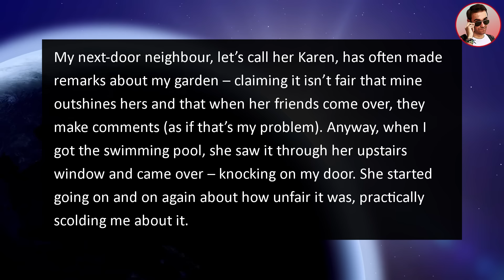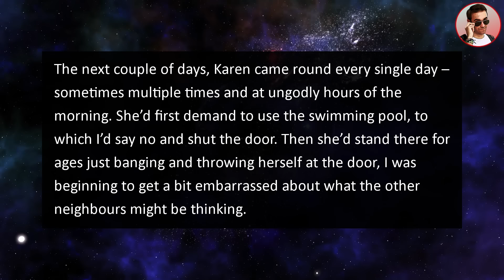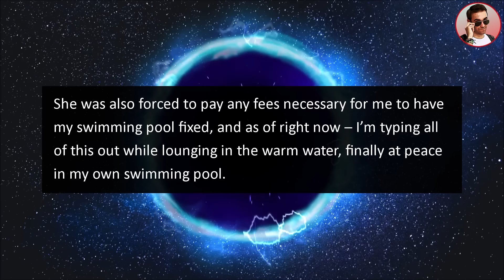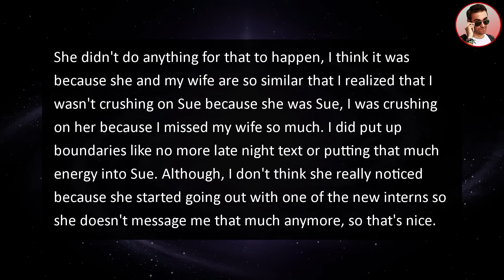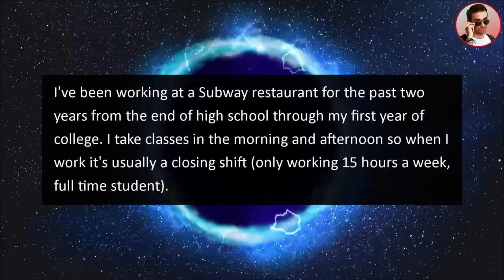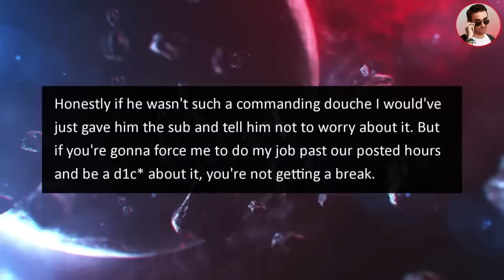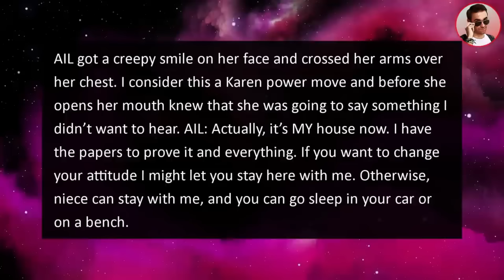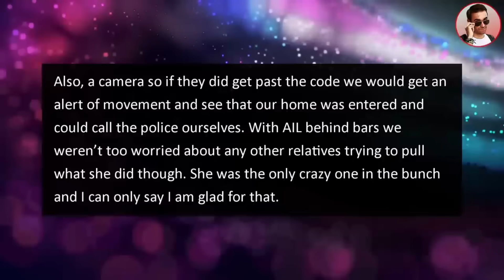Neighbor Karen Vandalized My Pool After I REFUSED To Let Her Use It Constantly!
In this neighbor entitled people story from @RipeStories an insane Neighbor Karen Vandalized My Swimming Pool After I REFUSED To Ler Her Use It Constantly!